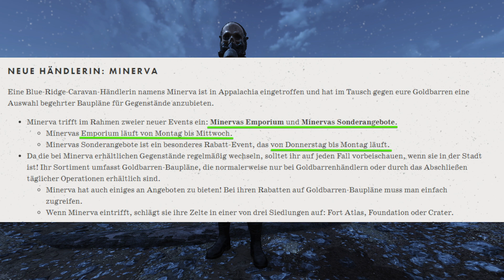Minerva Standort und Angebote | 12 Juli 2021 | Fallout 76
Heute zeige ich euch, wo ihr in Fallout 76 Stählerne Herrschaft von Bethesda, die neue Händlerin Minerva finden könnt und welche Angebote sie hat. Standort Guide.

👀 Gamekeys und Gamecards zu günstigen Preisen.